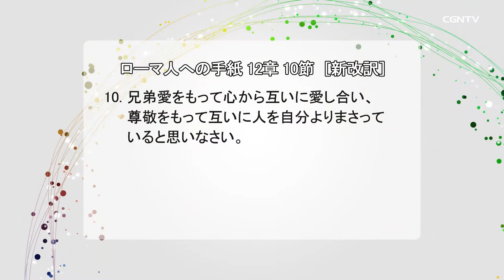教会の一致(ローマ人への手紙12章10節)｜奥山実牧師のバイブルメッセージ｜CGNTV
📙教会の一致(ローマ人への手紙12章10節)｜奥山実牧師